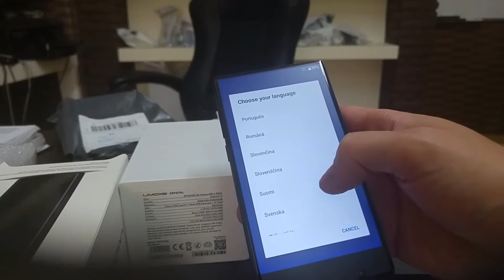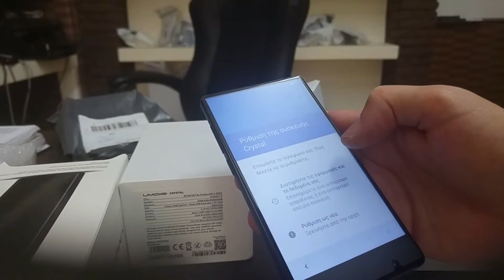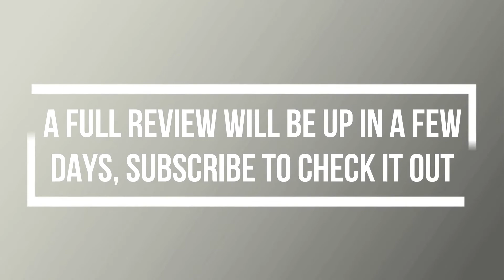UMIDIGI Crystal unboxing and first boot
The UMIDIGI Crystal is a budget device that packs a lot of neat feutures at a low price.
1.small upper and side bezels
2.4GB RAM/ 64GB ROM
3.an Octa Core CPU
4.impressive front and back glass design
The price tag for the above is pretty low at about 140$ and you can get it